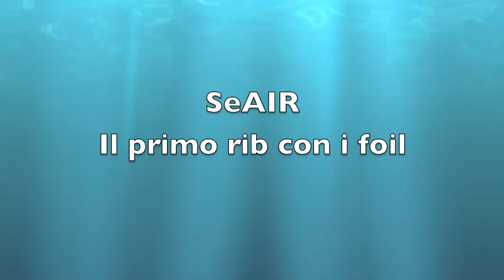Seair il gommone con i foil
Clicca Mostra Altro per leggere la descrizione completa ed i link contenuti nel video. Vieni a trovarci su

Seair the foiling Rib Test

- Parleremo di
Introduzione 00:00

- Clicca qui per scoprire gli abbonamenti a Barche a Motore

Barche a Motore, il brand editoriale che dal 1990 informa sul mondo della nautica a motore. La filosofia del prodotto si rinnova continuamente adeguandosi alla nuova realtà del mondo della nautica, radicalmente cambiata in questi ultimi anni.
Barche a Motore mette al centro con un approccio innovativo e un’accurata selezione qualitativa imbarcazioni di qualsiasi dimensione – accessori, prodotti e servizi nautici – destinazioni turistiche. L’obiettivo principale della nuova filosofia è di rendere comprensibile ai lettori/utenti la realtà del mercato, guidandoli ad una scelta ragionata e sostenibile.
L’epicentro della narrazione di Barche a Motore è il Mediterraneo, dove ogni amante del mare di tutto il mondo vuole navigare. La veste editoriale, semplice, lineare, elegante, trae spunto dal successo di Top Yacht Design, ambasciatore del design nautico nel mondo. La diffusione dei contenuti, in italiano e inglese, è declinata ogni giorno sul sito con rilanci sui social e attraverso un magazine che esce, quando l’interesse è più alto, sei volte l’anno, in versione digitale e cartacea.